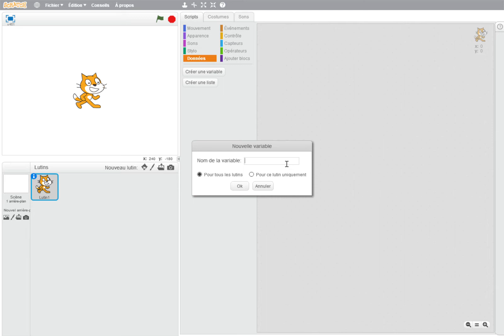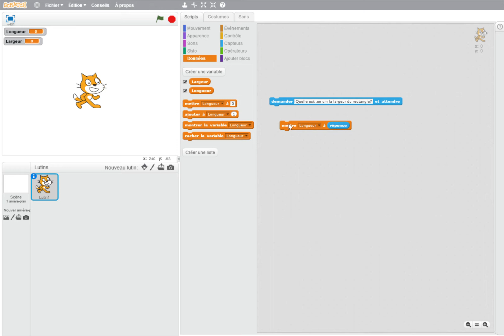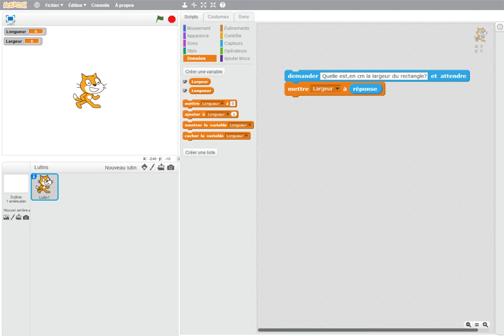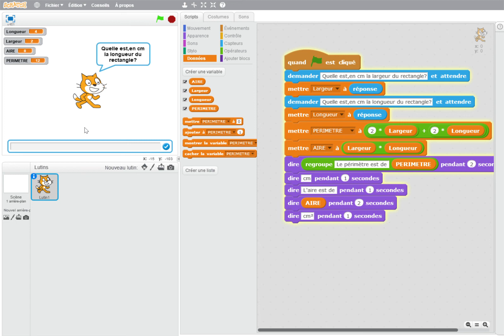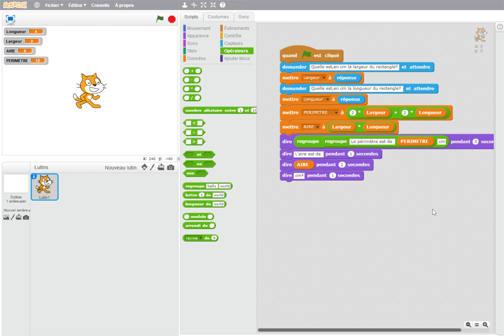Scratch Calcul du périmètre et de l'aire d'un rectangle